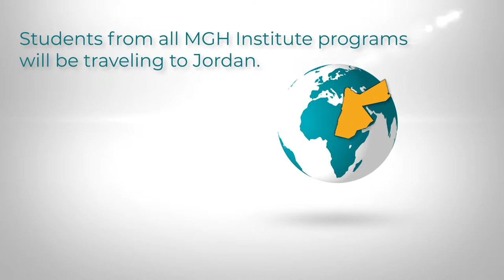For Students, an Eye-Opening Global Experience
Dr. Rawan AlHeresh, an assistant professor of occupational therapy at MGH Institute of Health Professions, talks about her Towards an All-Inclusive Jordan Project. It trains Jordanian health care professionals in community-based rehabilitation while teaching Palestinians in refugee camps how to care for certain physical injuries. Doctor of Occupational Therapy students have traveled to Jordan during the summer and winter semesters. Starting in 2019, students from all of the school’s other academic disciplines – nursing, physical therapy, physician assistant studies, and speech-language pathology – are expected to begin participating in the program.